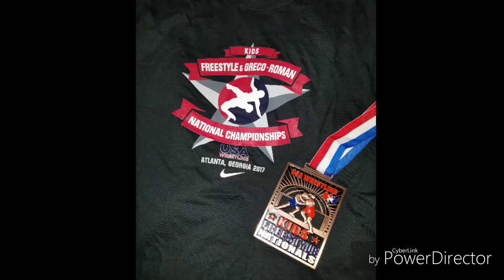2018 NWO promo featuring All American Brandon Navarro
Promo.
Editor did not create the song from terminator movie